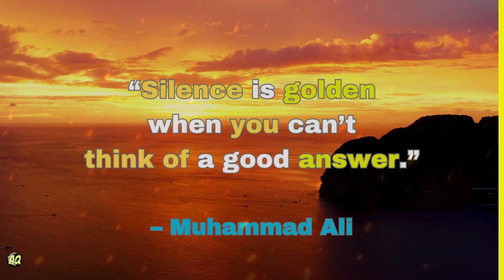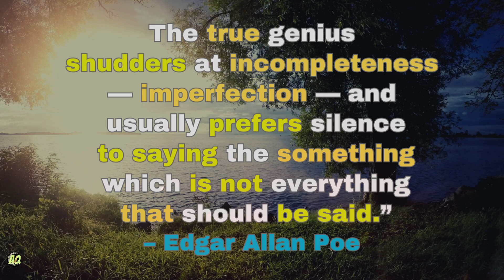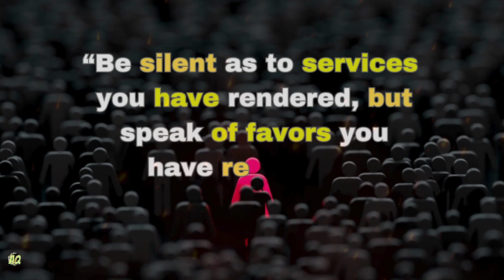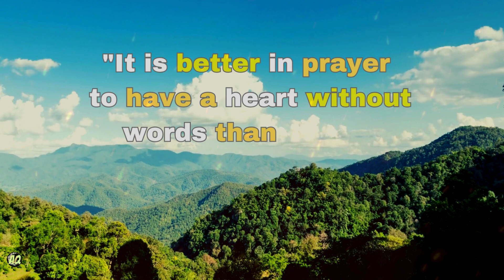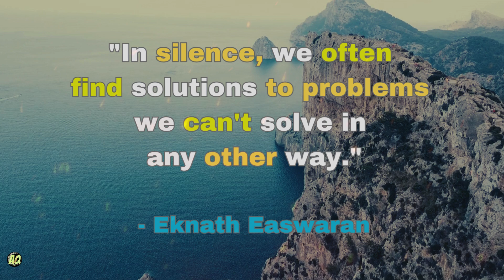Silence Power Silence Powershell Output ahemquotes ✨✔️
Silence Power motivational video,,,,,,,,,,,
Silence Power Quotes
Silence powershell output
How can Silence Be Powerful
Silence Fast Benefits
silence
silence is power
benefits of silence
why silence is powerful
silence is golden
silence power
powers of silence
silence is powerful
why silence is so powerful
why silence is important
silence is key
power in silence
why silence is the best answer
the power of silence 5
power of silence tips
power of silence in 2024
what is power of silence
why silence is golden
silence is the real power
ahemquotes
quotesahem
images.videos from pixabay, pexels etc
content is creative commomns free to use
with regards .